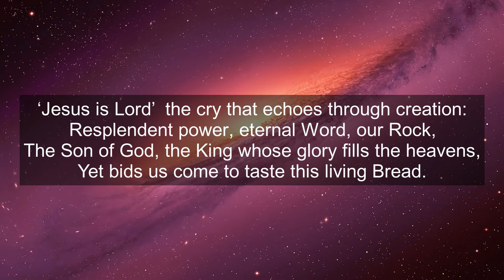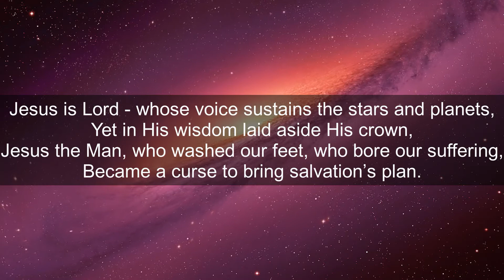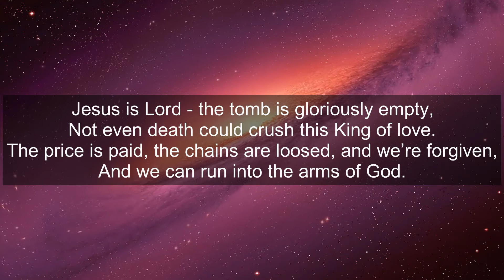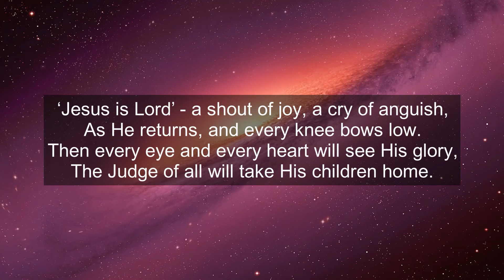Jesus is Lord, the Voice That Echoes Through Creation - live with lyrics - 1080p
With many thanks to Creator.King